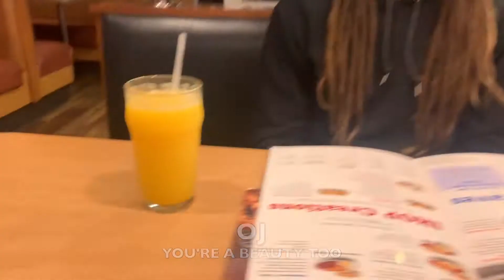Vlog 4: SETTING A FOREST ON FIRE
Accidentally burned down a forest, thankfully no one injured. And does it technically count if it was only a few leaves?